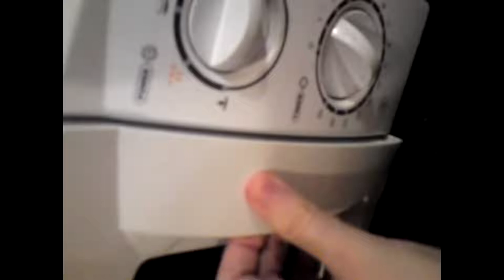Delicious milk mare juices .wmv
Recipe for the caramel i used:

1 egg, beaten (doesn't matter if small or large)

1 cup of brown sugar (i used light)

1/4 cup condensed milk

1/5 cup butter

Optional:

1/4 cup golden syrup

Around 1/3 whole milk

Mix together and cook in a double boiler for 20-30 minutes, stirring is not necessary.

Just incase your eyes cannot detect videos for whatever reason:

Pour some whole milk into a glass or mug, add 2-5 desert spoons of honey then stir a little, add the caramel mixture from the recipe above. Stir again and add a pinch of cinnamon, after that microwave for 1-1:30 minutes and drink, preferably while flapping to milky way.